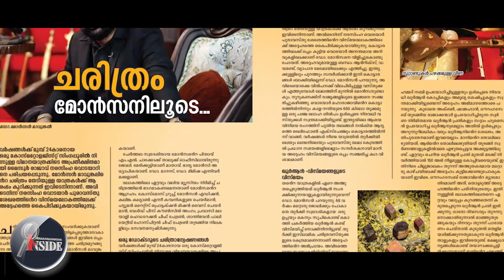Monson Mavungal അനിത പുല്ലയില്‍ ഒറ്റിയത് ആര്‍ക്കു വേണ്ടി?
സരിതയ്ക്കും സ്വപ്‌നാ സുരേഷിനും പിന്നാലെ കേരളത്തിന്റെ പുത്തന്‍ നായികയായി  അനിത പുല്ലയില്‍കൂടി ചിത്രത്തില്‍ വന്നതോടെ  കളവും ചിത്രവും
ആകെ  മാറുകയാണ്.